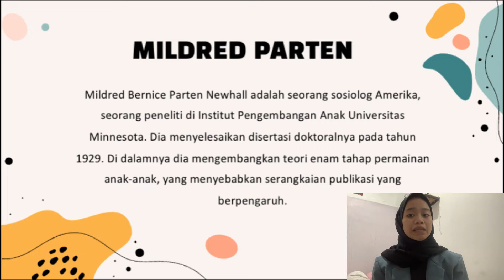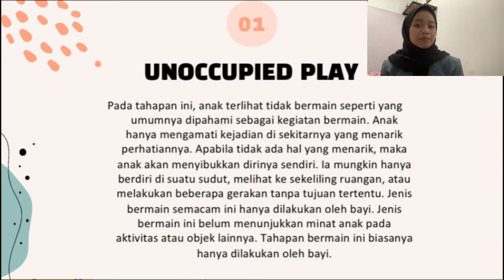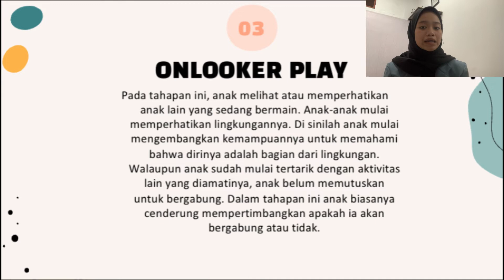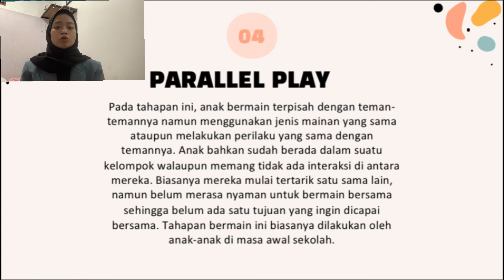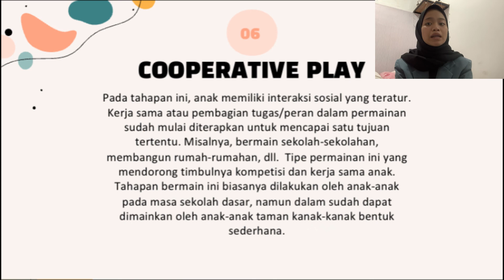Tahap Perkembangan Anak Menurut Mildred Parten Intan Damayanti 2001331 PGPAUD UPI 3B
Asslamualaikum semua, perkenalkan Nama saya Intan Damayanti dengan NIM 2001331 dari PGPAUD FIP UPI
Dengan di Uploadnya video ini untuk memenuhi Tugas UTS matakuliah Bermain dan Untuk memberikan Video pembelajaran bagi teman teman semua agar dapat memahami dan mempelajari mengenai Pembelajaran Bermain AUD.

Terimakasih Kepada Penonton yang telah menonton Video Pembelajaran ini semoga Bermanfaat:)

Thank youu gaiss.